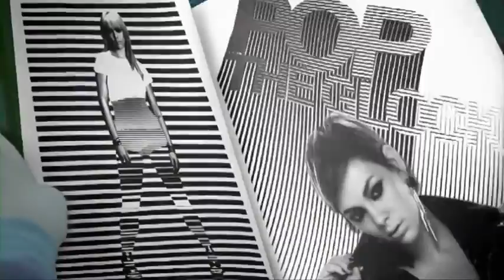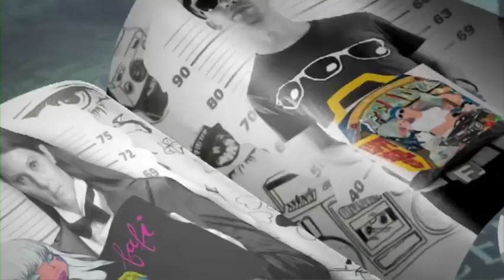Pop The Glock - Uffie